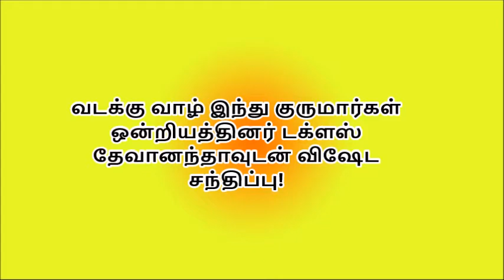தமிழ்மக்களின் ஜனாநாயகத்தின் கா'வலன்''அமைச்சர் டக்ளஸ் தேவானந்தாபாபு சர்மா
வடக்கு வாழ் இந்து குருமார்கள் ஒன்றியத்தினர் டக்ளஸ் தேவானந்தாவுடன் விஷேட சந்திப்பு!
இராஜ கிரீடத்துடன்
'தமிழ்மக்களின்
ஜனாநாயகத்தின் கா'வலன்''
அமைச்சர் டக்ளஸ் தேவானந்தா
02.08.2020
Bookmark and Share
வடக்கு வாழ் இந்து குருமார்கள் ஒன்றியத்தினர் அமைச்சர் டக்ளஸ் தேவானந்தா அவர்களுடன் இன்றையதினம் விஷேட கலந்துரையாடல் ஒன்றை மேற்கொண்டிருந்தனர்.

யாழ்ப்பாணத்தில் உள்ள அமைச்சின் அலுவலகத்தில் இன்றையதினம் (2) குறித்த கலந்துரையாடல் இடம்பெற்றதது.

குறித்த நிகழ்வை புத்தசாசன கலாசார மற்றும் மத விவகார அமைச்சர் பிரதமருமான மஹிந்த ராஜபக்ஷவின் இந்து மத விவகார இணைப்பாளர் சிவ ஸ்ரீ ராமச்சந்திர குருக்கள் பாபு சர்மா ஏற்பாடு செய்திருந்தார்.

இதன்போது ஒட்டுமொத்த இந்து குருமார்கள் எதிர்நோக்கும் பிரச்சினைகள் பற்றிய ஒரு கலந்துரையாடலாகவே இது ஏற்பாடு செய்யப்பட்டு கலந்துரையாடப்பட்டது. இதன்போது, வேதபாராயணம் தேவாரம் சிறப்புரை மதிப்புரை பாராட்டுரை பாராட்டுக்கள் இடம்பெற்றது.

இதன் போது, புத்தசாசன கலாசார மற்றும் மத விவகார அமைச்சர் பிரதமருமான மஹிந்த ராஜபக்ஷ அவர்களின் இந்து மத விவகார இணைப்பாளர் சிவ ஸ்ரீ ராமச்சந்திர குருக்கள் பாபு சர்மா அமைச்சர் டக்ளஸ் தேவானந்தா அவர்களுக்கு இராஜ கிரீடம் அணிவித்து, பொன்னாடை போர்த்ததி, வாழ்த்துமடல் வழங்கியதுடன் ஜனாநாயகத்தின் காவலன் என்னும் பட்டமும் வழங்கி கௌரவித்திருந்ததுட்ன கடந்த காலங்களில் இந்துமத்ததின் வளர்ச்சிக்காக அமைச்சர் டக்ளஸ் தேவானந்தா ஆற்றிய அளப்பெரிய பணிகள் தொடர்பிலும் எடுத்துக்கூறியிருந்தார்.

அதன்பின்னர், அமைச்சர். டக்ளஸ் தேவானந்தா ஜெகதீஸ்வர குருக்கள் தலைமையில் இந்துமத சபை ஒன்றுக்கான நிர்வாக கட்டமைப்பு ஒன்றை உருவாக்குவதற்கான ஆலோசனையையும் வழங்கியிருந்தமை குறிப்பிடத்தக்கது .

-யாழ். நிருபர் பிரதீபன்-